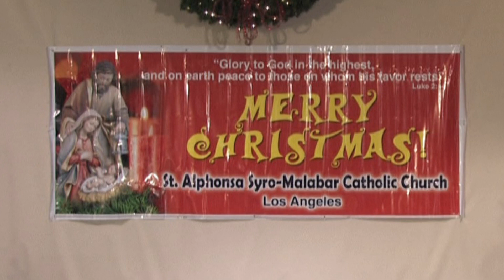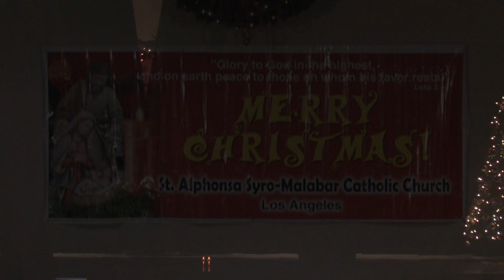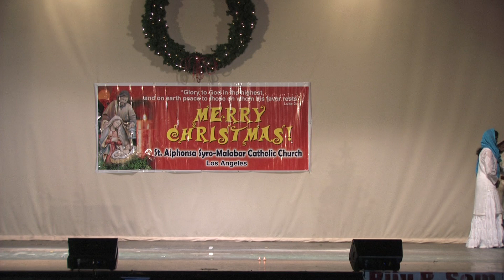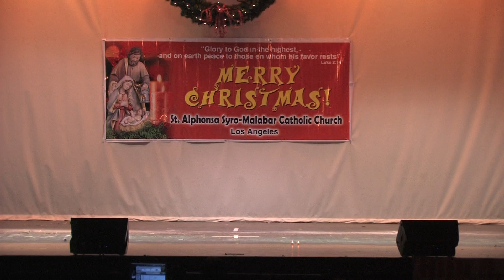Christmas Story - by StAlphonsa Church, Los Angeles.mpg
Christmas Story by St. Alphonsa Syro-Malabar Catholic Church, Los Angeles
Message from Betsy, Bilma and Sinu
We express our profound gratitude to ALL who helped and supported in making our ecumenical stage program a grand success.
We would like to especially  acknowledge and appreciate the services of the following:-
Dr. Biju Poulose -- For his outstanding work as our MC.
Ancy Thankachen, Minu Biju ,Harina Shaji, Asha joshi, Alice Martinez and Jessi Robert -- For making the beautiful  blue dresses for the dancers.
Harina  Shaji Mattappally --  For making the letters forming "Merry Christmas" and "Happy New  Year".
Betcy's mother Mary,  Gini Zavier and Ancy Thankachen -- For margamkali dress
Molly Kurian -- Angel's dress
Biju Thomas Kochukarottu and Babu Paramban -- Poster on the stage.
Saju Francis Kaithathara -- Light and smoke
Sharon James and Sindhu Varghese -- For coordinating the rehearsals.
Parents of children who participated in the program-- For their patience, support and understanding in making our numerous rehearsals successful.
Shaji Mattapally -- Video
Melvi Methippara -- Photos and recording the introduction
We really applaud the efforts and discipline of our little ones,  they were excellent on stage .
And last but not least, to all our participants in the stage program.